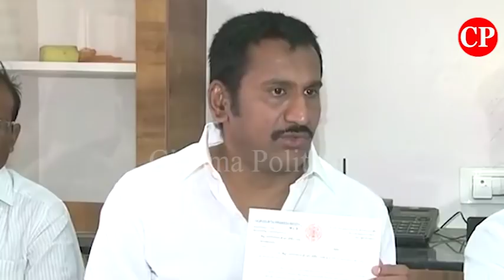Thopudurthi Prakash Reddy Comments On Paritala SriRam Ananthapur Elections In AP | Cinema Politics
ap news
ys jagan
ys jagan mohan reddy
ysrcp
janasena
pawan kalyan
janasena live
ysrcp live
tdp live
mataku mata
congress party
narendra modi
cricket live
public talks
cinema rajikiyalu
Telangana news
telangana news live
kcr live
kcr speech
kcr news
ktr speech
ktr live
trs party
trs live
Roja Speech
Kodali Nani
Ambati Rambabu